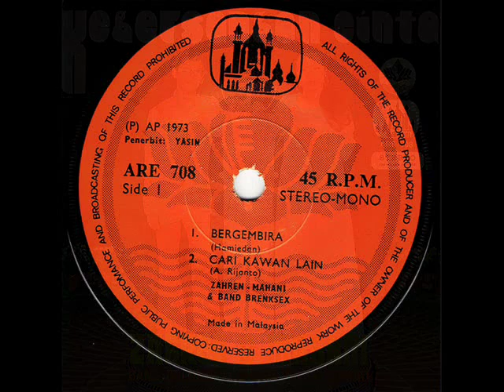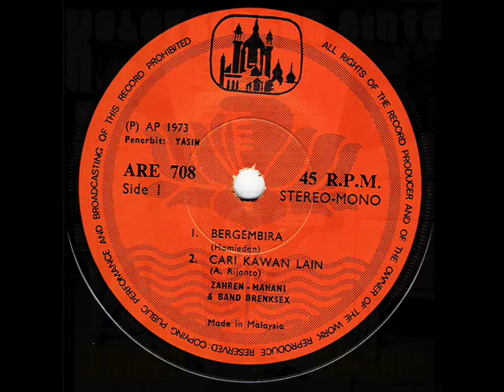mahani mohd _ bergembiralah